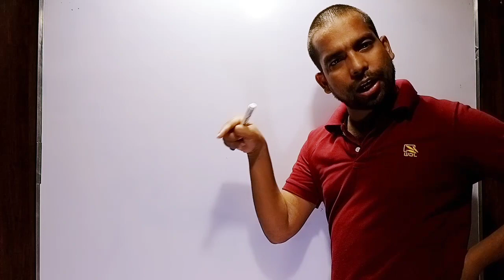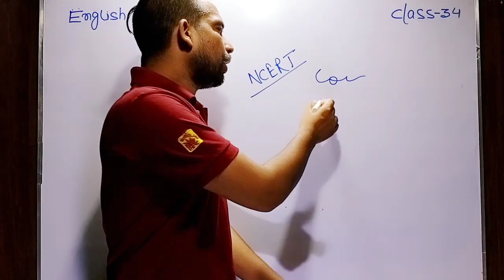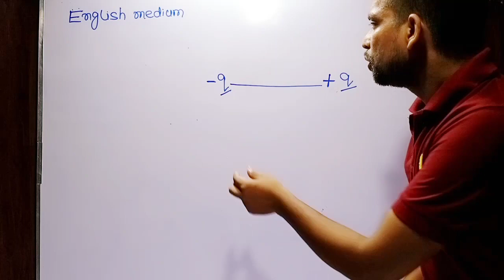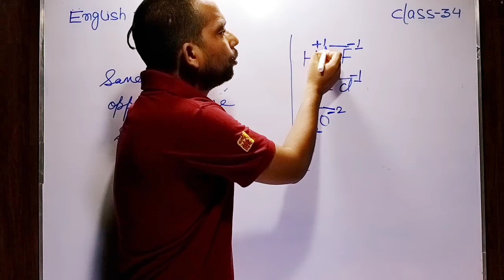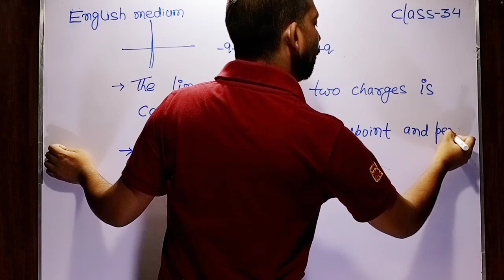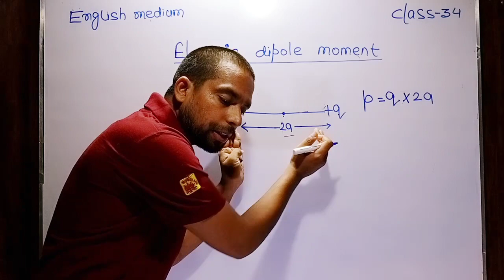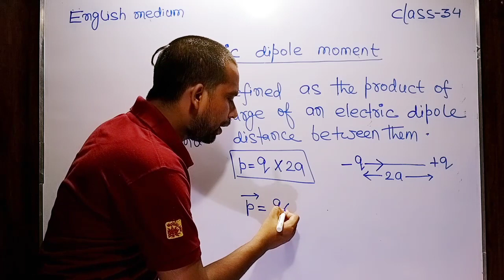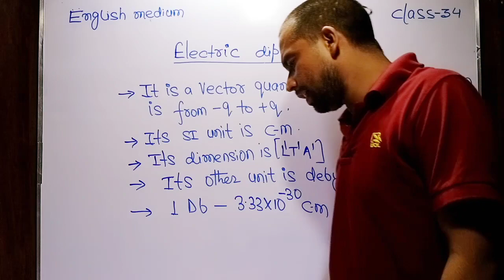Electric charges and fields ll english ll class 34 ll electric dipole and dipole moment ll nk sir ll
electric dipole and dipole moment